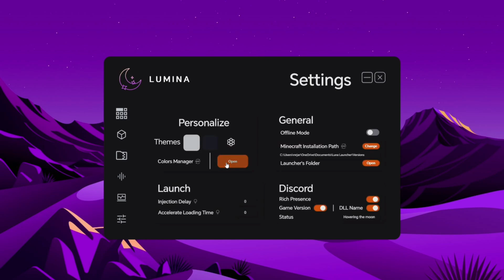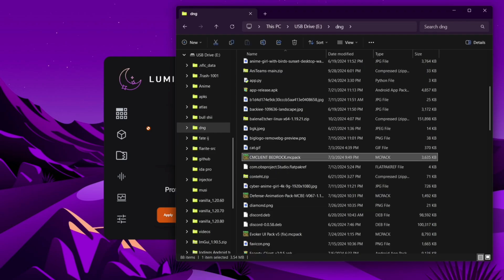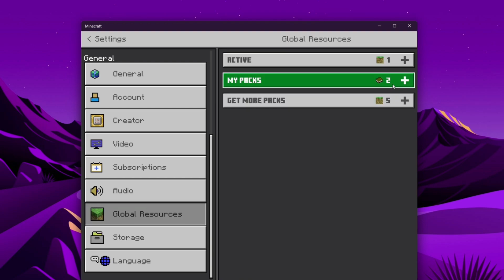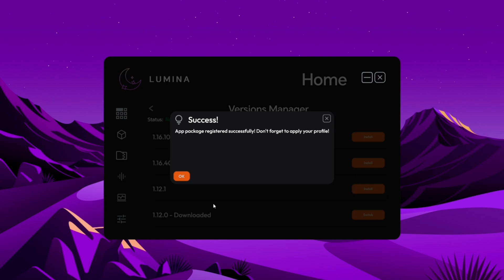Project Lumina v3– Best Minecraft Bedrock Edition Launcher for 1.21.51+ |Optimized for Windows 10/11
minecraft windows 11 edition mod menuhow to install minecraft mod menu
minecraft mod menu ios
minecraft mod menu iosgods
minecraft quantum toolbox minecraft
minecraft toolbox rapid build
minecraft toolbox revdl
minecraft toolbox for realms
toolbox for minecraft pe rapid build
toolbox for minecraft pe review
toolbox for minecraft androeed.ru
toolbox minecraft sign in
is minecraft toolbox safe
minecraft toolbox discord server
1.21.51